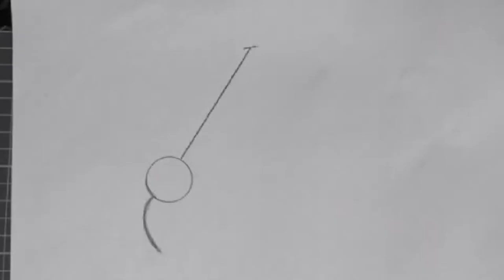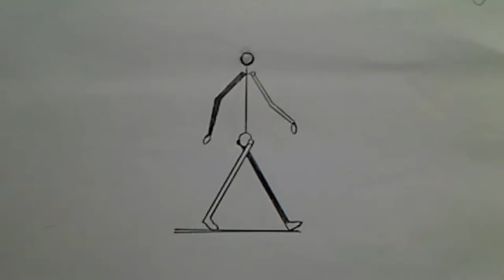2D Animation Showreel - Traditional Animation